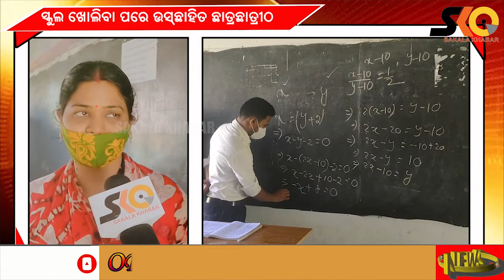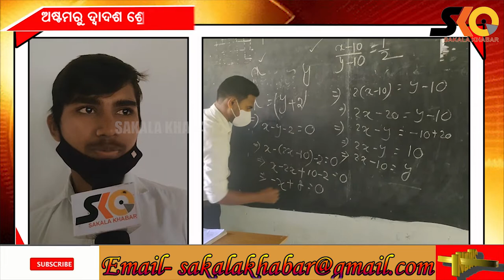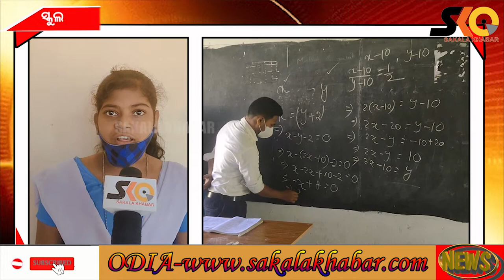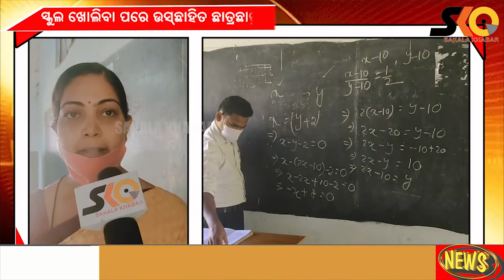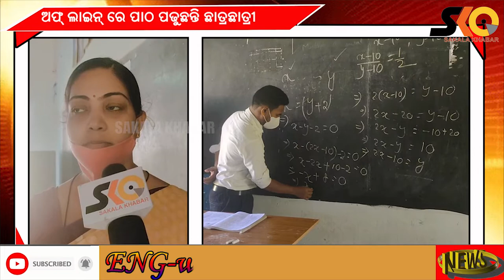କରୋନା ଗ୍ରାଫ ତଳମୁହାଁ ହେବା ପରେ ଆଜିଠୁ ଖୋଲିଲା ଅଷ୍ଟମରୁ ଦ୍ୱାଦଶ ଶ୍ରେଣୀ, ଉସ୍ଛାହିତ ଛାତ୍ରଛାତ୍ରୀ ।